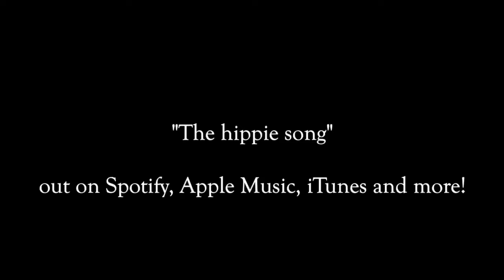"The Hippie Song" - Jake Angeles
Thanks for listening to our song! We have this song and others on Spotify and Apple Music at Jake Angeles so go check it out! We love making music and recording it wherever we happen to be traveling on our journey.
Watch our vlogs every Wednesday for more adventures!
Jake Angeles Channel - Vlogs every Wednesday, music every Saturday!